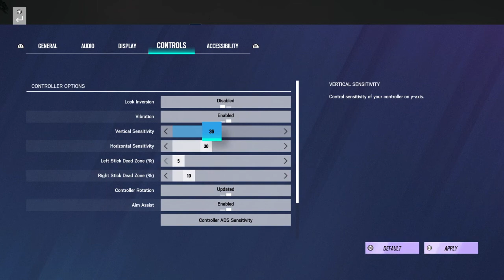RS® Siege 2021 - Copper Dropping but its ThUnT?/?/?/!?!?